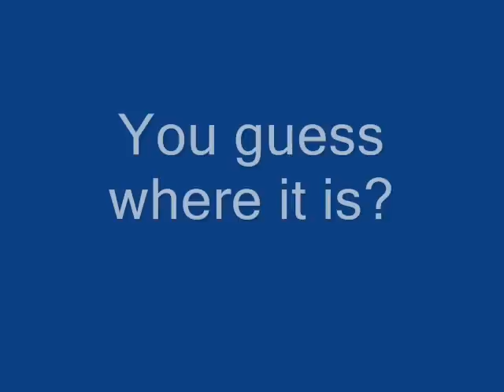The Beautiful North of Iran " Shomal"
Pictures of north Iran besides the Caspian Sea